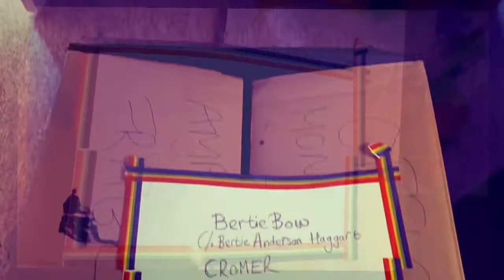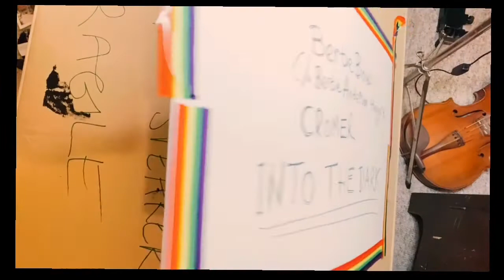Into the Dark song and music video by Bertie Anderson Haggart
After a certain famous composer denied my request to release a cover of his Christmas song (because it was too different from the original) I was miffed as I really quite liked my version, in particular the bits that made it different from the original!

Deflated but not defeated I didn’t want to just chuck it away. As he’d pointed out, it was very different to the original so I removed the melody and lyrics, tweaked the harmony, wrote a new melody and lyrics and bobs yeh auntie a new song was born. 😁

Can you guess what the original song was??

If you want to download it or any of my other songs then please pop over to my website.